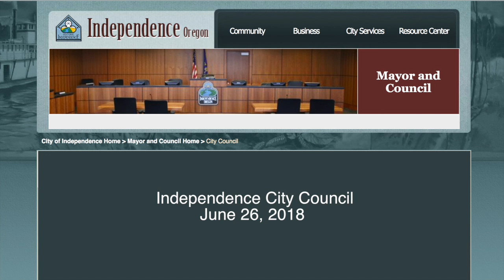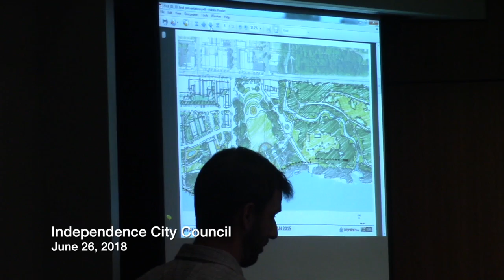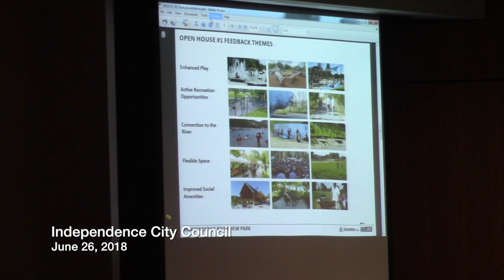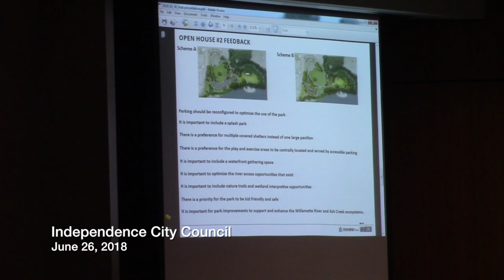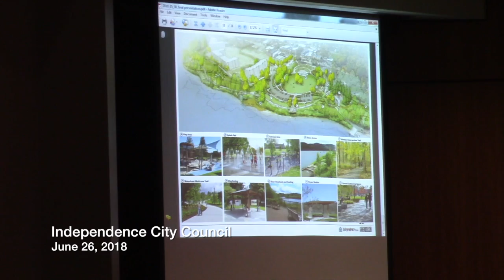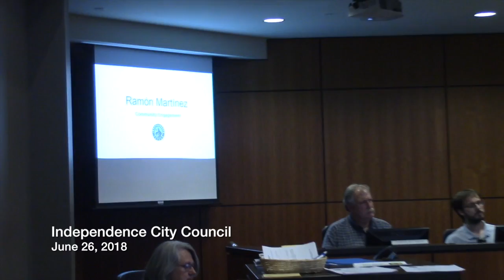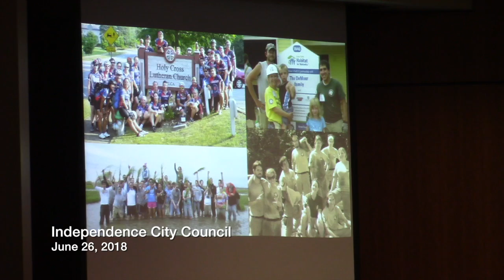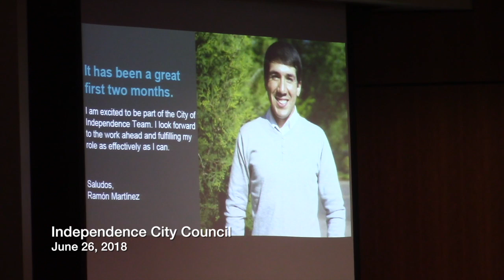Independence City Council 6/26/18